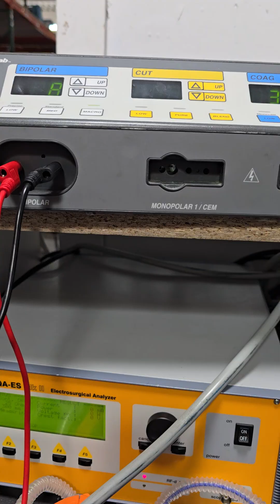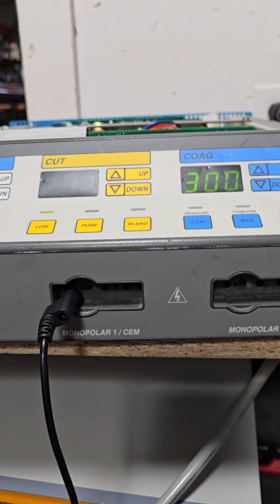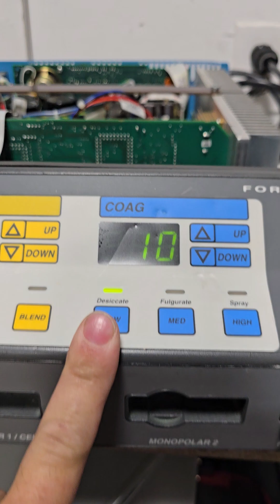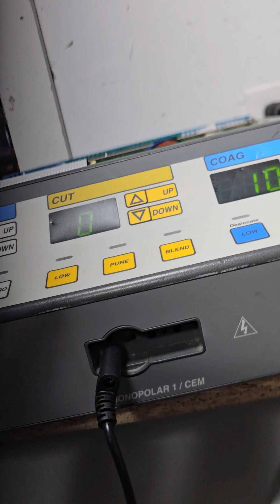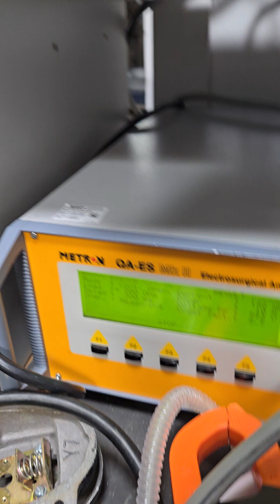Valleylab/Covidien Force FX(C) calibration step 8 - checking and adjusting the ECON factor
Calibration of the Valleylab-Covidien Force FX and Force FX-C ESU, this is Step 8 in a multi part series